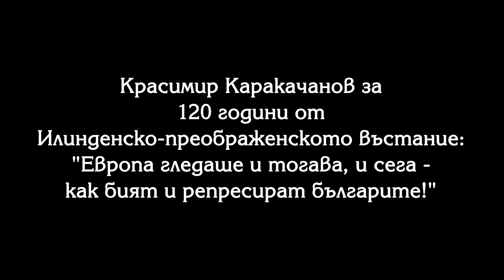КАРАКАЧАНОВ: СРЕД НАС ДНЕС ИМА ГРУПА МОМЧЕТА ОТ МАКЕДОНИЯ, КОИТО СА ЖЕРТВА ВСЕКИ ДЕН НА СКОПИЕ!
Каракачанов за 120 години от Илинденско-преображенското въстание: "Европа гледаше и тогава, и сега - тогава как колят, а сега как бият и репресират българите!"